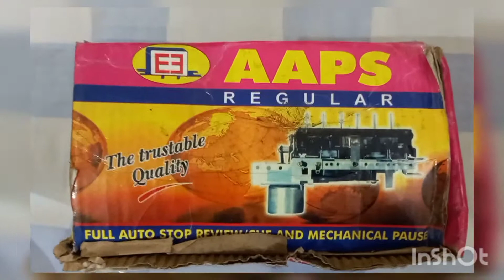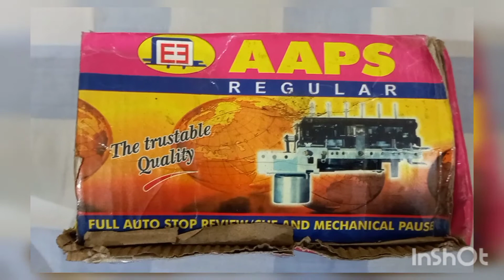FLD AUDIO SYSTEM MACHINE SALE ,PATIALA TO MADHYA PARDES.